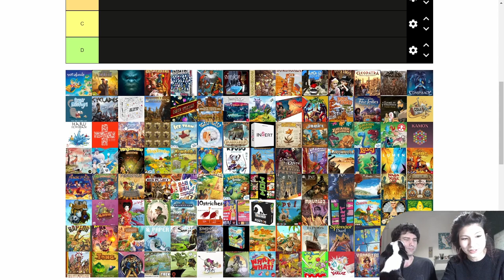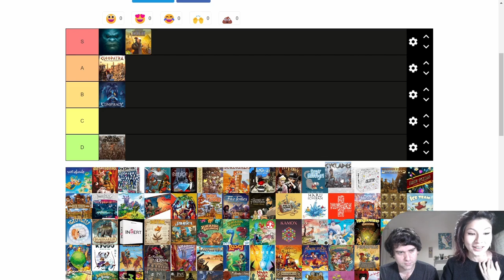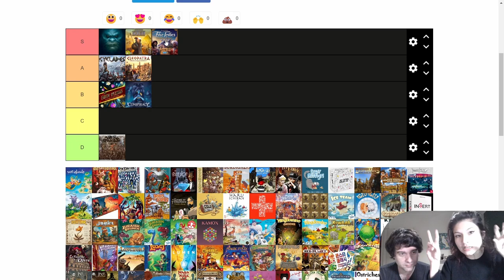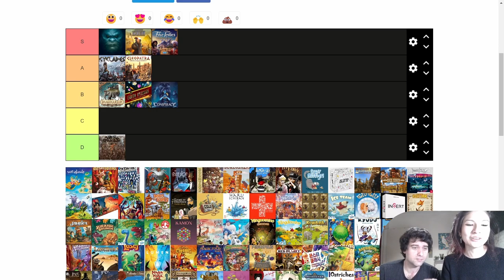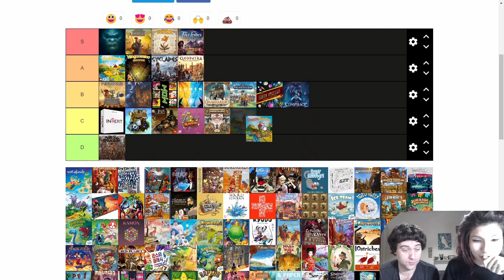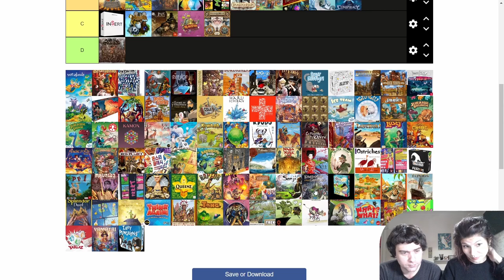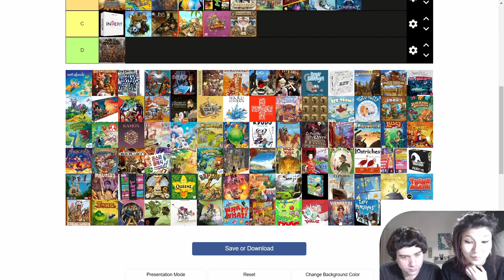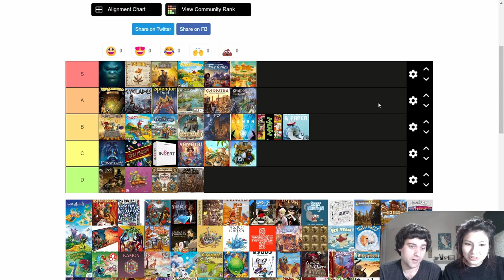Bruno Cathala's Best Games (Tier List)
Bruno Cathala is one of the most well known designers in the board gaming world. Abyss, Kingdomino, Five Tribes and 7 Wonders Duel are all classics and among both of our favourite games of all time! So how do all of his creations rank against each other? Which game is his best? (In Gwladys's opinion)!

He's made a lot of board games. Gwladys has not played them all, but has played or is familiar with a lot of them. So she will just be covering those! Which games should we try? Which Bruno Cathala game is your favourite?